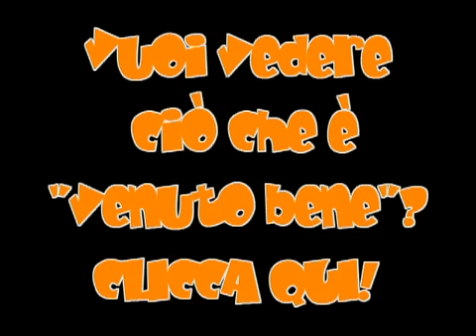BACK IN TIME 2010 - OUT TAKES - Playstation MOVE - ITA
Torniamo indietro nel tempo ai primi video del sottoscritto.
Questa volta vi presento i fuori onda dei video dedicati ai primi tempi di Playstation MOVE e ai giochi relativi.

I filmati a cui si riferiscono questi out takes sono principalmente la recensione di Playstation MOVE

Buona visione! E che il rage sia con voi!